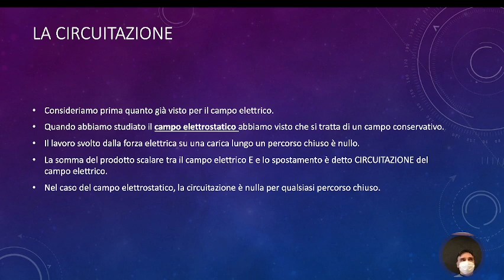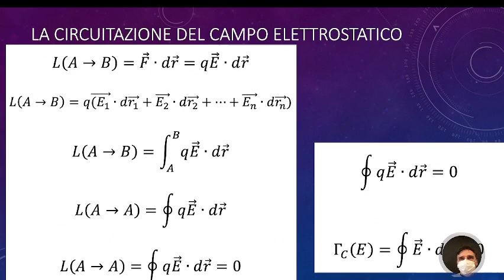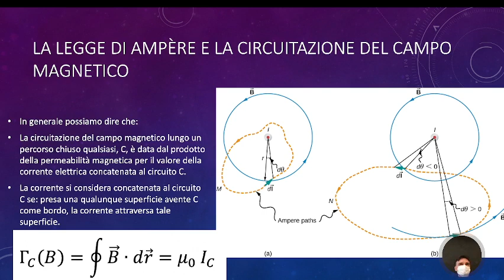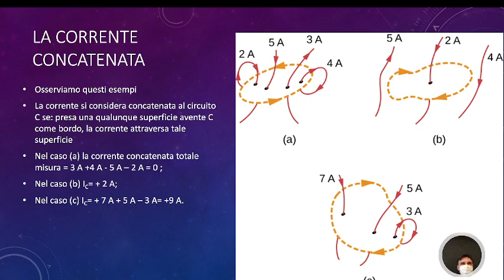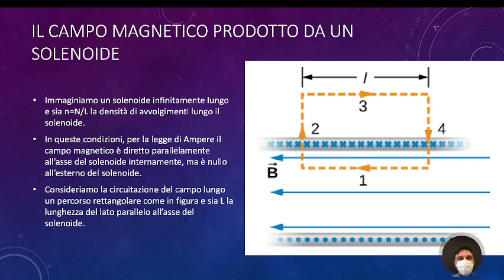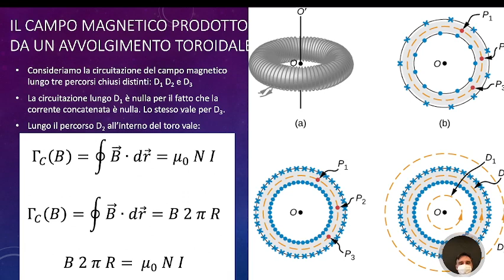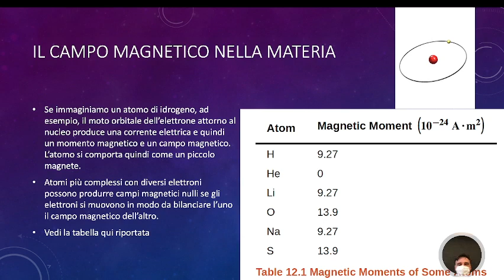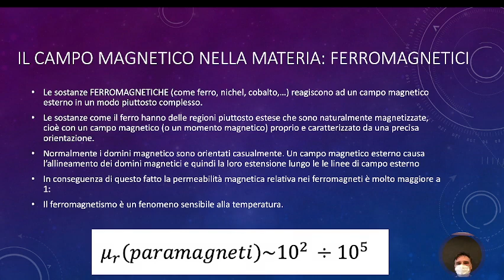LSFB5.30nov21 La circuitazione del campo magnetico e la legge di Ampère.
La circuitazione del campo magnetico e la legge di Ampère.
La circuitazione nel caso del campo elettrico ed il suo significato fisico. La circuitazione del campo magnetico: la legge di Ampère. Applicazioni della legge di Ampère: il campo di un solenoide e di un toro. L’interpretazione microscopica del magnetismo naturale.